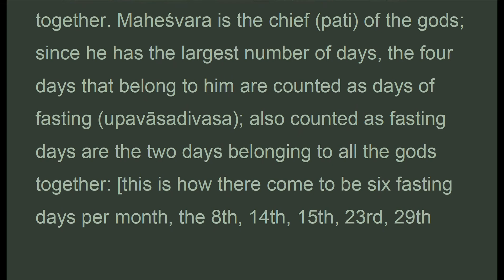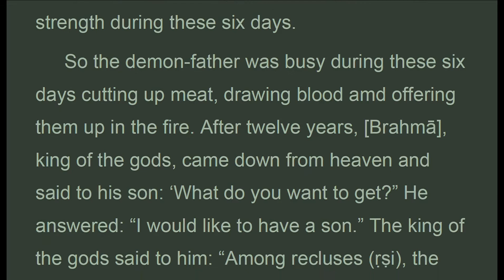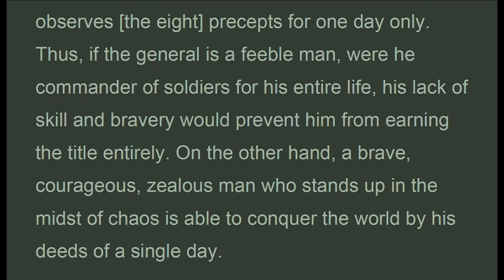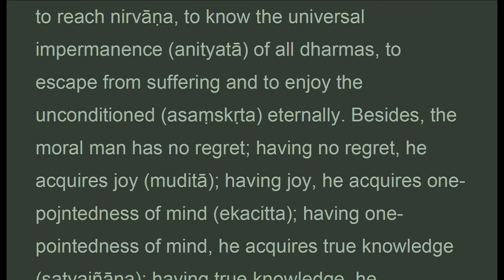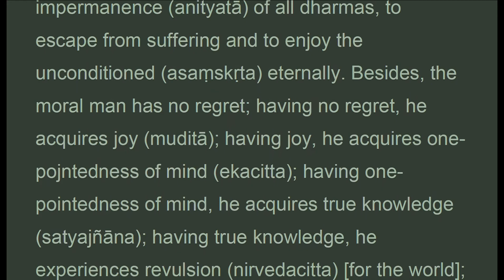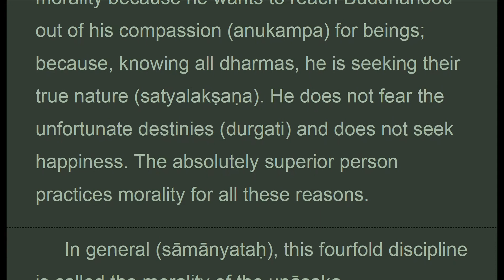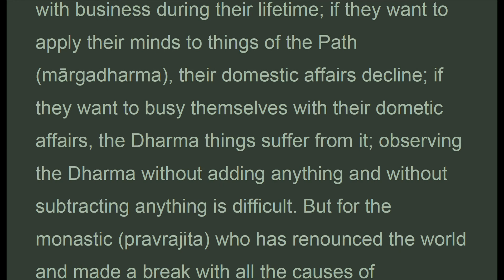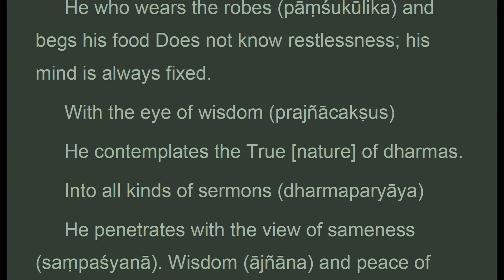TGVWz_022J_UK, CH. 22: THE NATURE OF MORALITY, TreatiseGreat Virtue Wisdom, Chodron (May 2021)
. . . .  "5) moreover, when a person becomes a monastic, king mara, frightened and saddened, says: the fetters will diminish in this person; they will cerainly attain nirvana and increase the ranks of the jewel of the samgha .
 6) moreover, in buddhism, the monastic who violates the precepts and undergoes punishment will attain deliverance once this punishment has been undergone.
 utpalavarna jataka. The yeou po lo houa pi k'ieou ni pen cheng king says:
 when the buddha was living in this world, this bhiksuni had become an arhati possessing the six superknowledges . She was dwelling in the house of a  nobleman and endlessly praised the monastic life . She said to the women of this nobleman: sisters, you should become nuns.
 the women said to her: we are young and our faces are beautiful; it would be difficult for us to observe the precepts ; we would violate them sometimes.
 the bhiksuni answered: just bcome nuns and, as for violating the precepts, violate them!
 they said: but if we break the precepts, we will fall into hell. Why could we violate them?-as for falling into hell, fall into hell!
 the nobleman's women made fun of utpalavarna and said to her: in hell one suffers punishment; why should we fall into hell?
 the bhiksuni replied: i remember my previous lives . Once i was an actress and i told old stories in all kinds of costumes. One day as a joke, i put on the robes of a novice nun, and because of that, at the time of the buddha kasyapa, i myself became a bhiksuni. Proud of my noble lineage and my beauty, i developed pride and violated the precepts. As punishment for this, i fell into hell and there i suffered all kinds of punishment. Once the expiation was over, i met the buddha sakyamuni; i became a nun and now i possess the six superknowledges . Know then that by becoming a monastic and taking the precepts – even if one breaks them subsequently – one will attain arhathood thanks to them. But if one is content to commit sins without having taken the precepts, one will never attain the path. And so, from very early times, from one lifetime to the next, i fell into hell; when
 i came out of hell, i was an evil man and, when this evil man died, he fell into hell again, and all that without the least benefit. Know then that the monastic who has taken the precepts, even if he breaks them subsequently, will nevertheless obtain the fruit of the path thanks to them.
 ordination of an intoxicated brahman.-while the buddha was at tche houan, a drunk brahman approached him and asked to become a bhiksu. The buddha ordered ananda to shave his head and give him the monk's robes. When his intoxication had worn off, the brahman was frightened, did not want to be a bhiksu any longer and fled. The monks asked the buddha: why did you allow this drunk brahman to become a bhiksu? the buddha replied: for numberless kalpas, this brahman did not even have the idea of becoming a monastic. Today, as a result of his drunkenness, he made a small resolution thanks to which, later, he will leave the world and obtain the path..."
CHAPTER 22: THE NATURE OF MORALITY

1. Thanh Tinh Dao (Oct 2019) Chữ Đọc
2. The Path of Purification (Oct 2019) Audio Text
3. Kinh Vien Giac (Oct 2019) Chữ Đọc
4.Sutra of Complete Enlightenment (Oct 2019) Audio Text
5. Kinh Lang Nghiem (Oct 2019)
6. Kinh Duy Ma Cat (Oct 2019) Chữ Đọc
7. Shurangama Sutra (Oct 2019) Audio Text
8. Vimalakirti Nirdesa Sutra (Oct 2019) Audio Text
. and more

1. Samyutta Nikaya 1 --- 5 (Apr 2020)
2. Kinh Tuong Ung 1 --- 5 (Apr 2020)
3. Đại Bát Niết Bàn (May 2020)
4. Nirvana Sutra  (May 2020)
5. Trường Bộ Kinh (July 2020)
6. Digha Nikaya (July 2020)
... and more